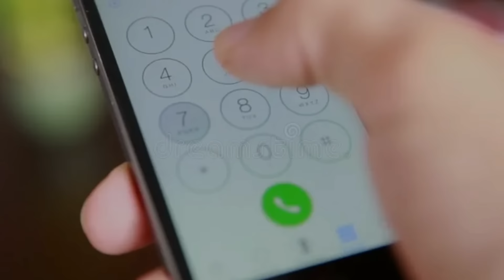Panama De Jungle Vich Sardar Munde Dia Cheeka Sun Ke Hillya Punjab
Topic- Panama De Jungle Vich Sardar Munde Dia Cheeka Sun Ke Hillya Punjab
Produced By - Sahi Tv
Research- Manjit Singh